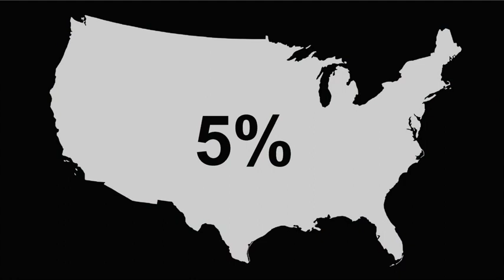a Perpetuation of Slavery | Maryam Kourouma | TEDxYouth@AISR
In her compelling talk, Maryam explores mass incarceration in the U.S. and whether this is an extension of slavery in today’s modern world

Maryam Kourouma is from North Bergen, New Jersey and is 13 years old. She was homeschooled until grade 6 before joining the AIS-R community. She is now in the 8th grade and eagerly looking forward to high school and beyond. Raised by immigrant parents from opposite sides of the globe, she has come to realize the crucial importance of learning from and about each other and social justice. She is extremely passionate about social justice issues and firmly believes them to be the only viable means to a better future. She enjoys interacting with different people and debating ideas because they are sometimes effective at planting the seeds of understanding and tolerance. They can be the starting point to bridging the wealth gap, and minimizing and suppressing the excessive abuses of power around us. One other thing she is passionate about is problem solving. She hopes to be able to contribute one day to the advancement of science and engineering while enjoying the realms of theoretical physics.